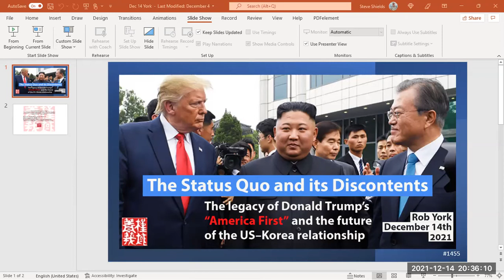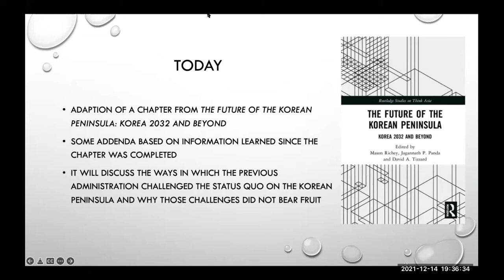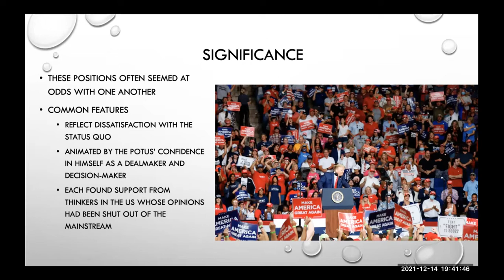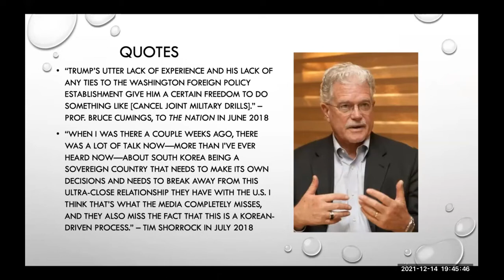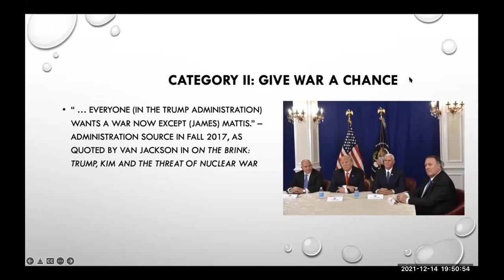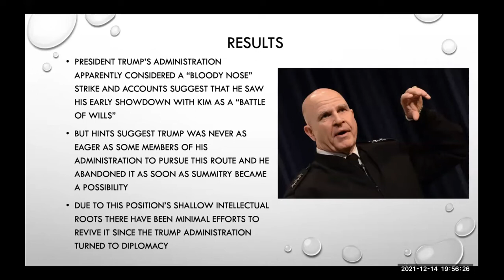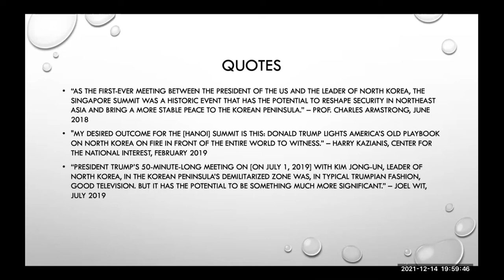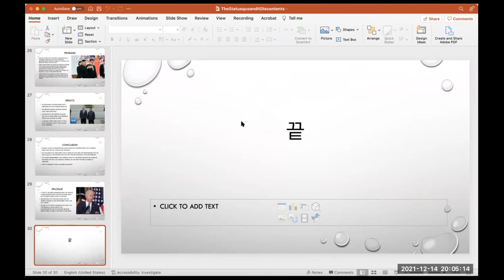Lecture: 'The Status Quo and its Discontents' by Rob York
Full Title:
The Status Quo and its Discontents: The legacy of Donald Trump’s “America First” and the future of the US-Korea relationship
Lecturer: Rob York
Date: Tuesday, December 14, 2021. 7:30PM(Seoul)

Abstract:
After decades of a status quo in US relations with both Koreas, enforced by both Republican and Democratic administrations, the presidency of Donald Trump shook up conventions. Once fringe voices in American political discourse – those who opposed the US-South Korea alliance, who wanted preemptive strikes on North Korea, or who wanted direct talks between the US and North Korean leaders – seized on the moment to argue in favor of the approaches Trump took, arguing that the status quo was not working. However, the alliance ultimately endured, preemptive strikes were not carried out, and the US-North Korea summits failed to produce tangible results. Thus, the legacy of Donald Trump’s Korea policy is ultimately to prove dat the status quo, unsatisfactory as it, exists for a reason.

Bio:
Rob York is Director for Regional Affairs at Pacific Forum in Honolulu. He is formerly Chief Editor of NK News and formerly a production editor at The South China Morning Post. His writings has appeared in NK News, the SCMP, Reason, The National Interest, War on the Rocks and Asia Times. He is a PhD candidate in Korea history at the University of Hawaii.